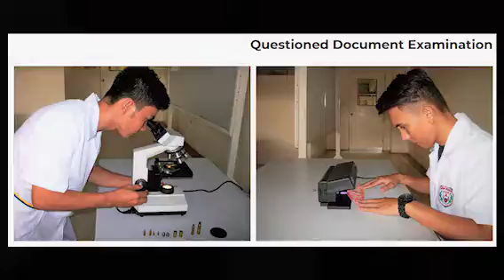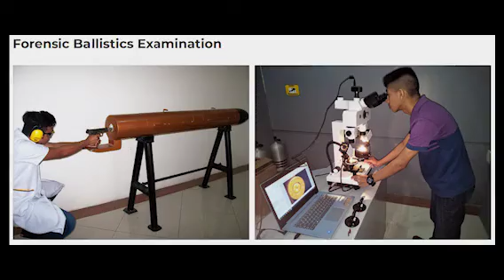TEAM PHOENIX: VIDEO INFOMERCIAL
ONLINE INTRAMURALS 2.0
Who will emerge victorious in this year's virtual battle?
A spectacular and exciting week of team competitions!
"Revolutionizing the new normal with an Assured, Consistent, and Quality (ACQ) brand of education."

COMPETING TEAMS:
💚 CASE/CAHSE: TEAM FALCONS - GREEN
💛 COBE: TEAM EAGLES - YELLOW
❤️ CCJE: TEAM PHOENIX - RED
🧡 CEE: TEAM DRAGONS - ORANGE
💜 CITE: TEAM LIONS - PURPLE
💙 CTE: TEAM JAGUARS - BLUE